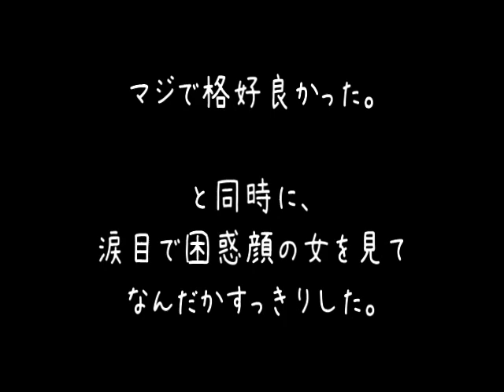【メシウマ】性格ブスは救えない【2ch】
ダイヤモンドは砕けない的な